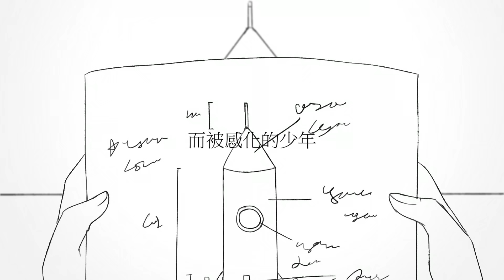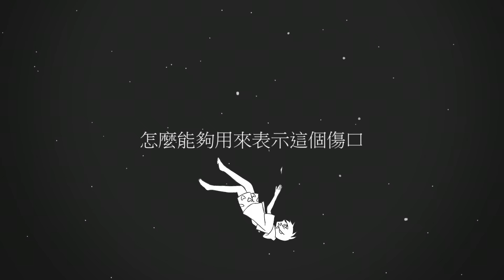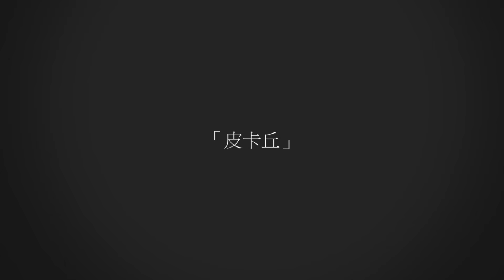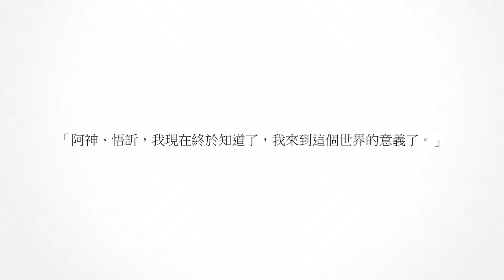【動畫】Blast Off 末日倖存者 完結紀念動畫｜作者：鱷魚 Bob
原曲：♪命に嫌われている♪
Music / カンザキイオリ
Vocal / まふまふ

超棒的 Bob 創作的 Blast Off 作品 !! 感謝授權轉載到頻道上❤
末日倖存者系列在最後留下很多空間讓大家去想像
當中有許多 Bob 的故事猜想離我們原先的故事軸非常相近
謝謝因為有你們，讓這個系列充滿無限的回憶！

* Minecraft Orespawn